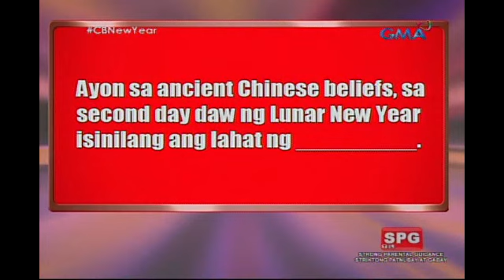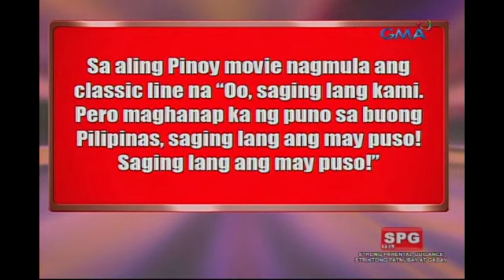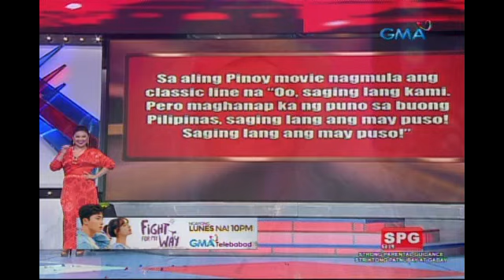Celebrity Bluff: Si Krissy, ang babaeng 'di nawawalan ng energy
AIRED (February 17, 2018): Kapag si Krissy ang bumanat siguradong lahat manghihina sa kakatawa!

Watch ‘Celebrity Bluff' every Saturdays on GMA hosted by Eugene Domingo with Boobay, Brod Pete, and Edu Manzano. Together with the special guests Chariz Solomon, Cherie Gil, Yasmien Kurdi, Jackie Rice, Juancho Trivino, Barbie Forteza, and Mikoy Morales.